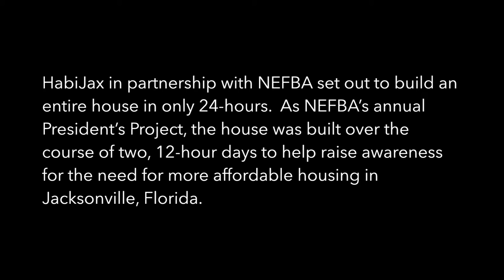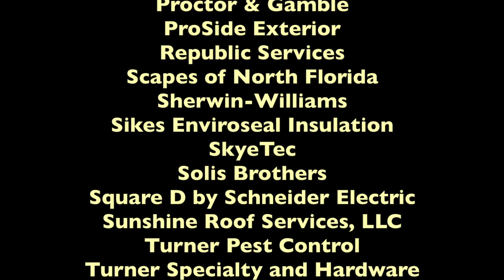24-Hour House Build: Photo Time Lapse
HabiJax partnered with NEFBA to build a high quality home in only 24- hours! The house build brought much needed attention to the lack of affordable housing opportunities for families in Jacksonville.